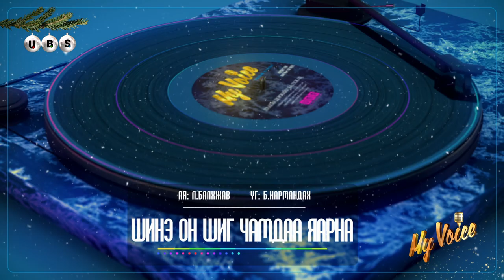Ferdinand | Фердинанд #002 | Шинэ он шиг чамдаа яарна | My Voice үндэсний шоуны оролцогч хэн бэ?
Шинэ он шиг чамдаа яарна
Үг: Б.Нармандах
Ая: Л.Балхжав